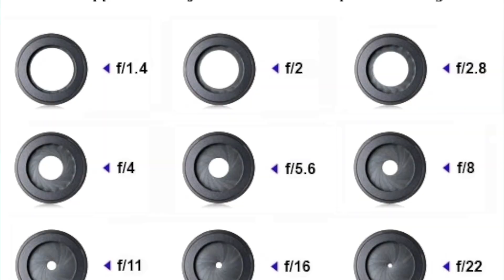ক্যামেরা ক্ষেত্রে অ্যাপার্চার কি ? What is aperture? কিভাবে এটি ভালো ছবির জন্য কাজে দেয়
বন্ধুরা আজকের এই ভিডিওতে আমি আপনাদের অ্যাপারচার সম্পর্কে বলব যেটি জানা আপনাদের জন্য আবশ্যক যদি আপনি ফটোগ্রাফি ও ভিডিওগ্রাফি করেন।
# My gear
1.Rode Video micro
2.Other microphone
3.audio technica ATR 3350
# My gear
1.Cannon 700D Dslr